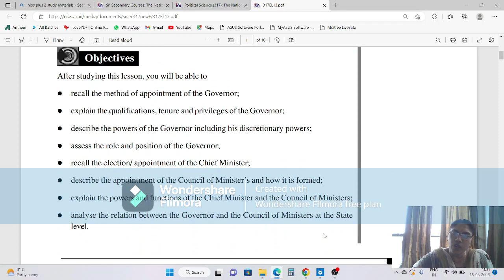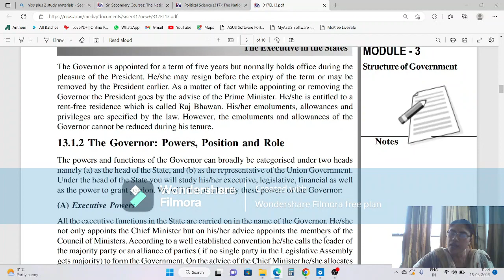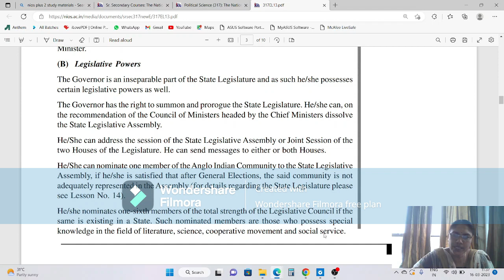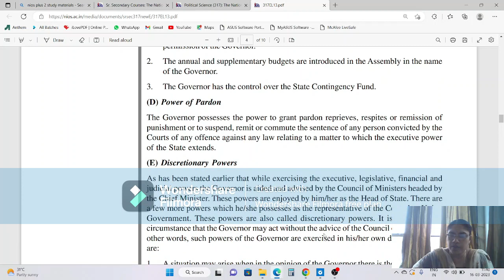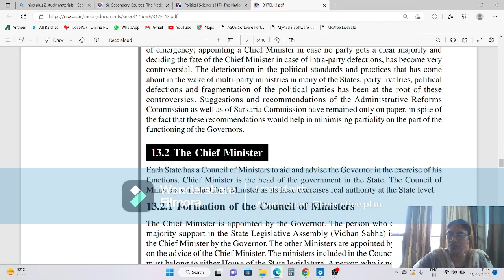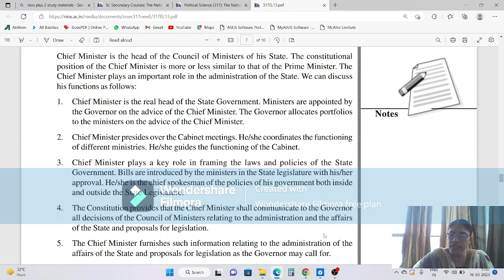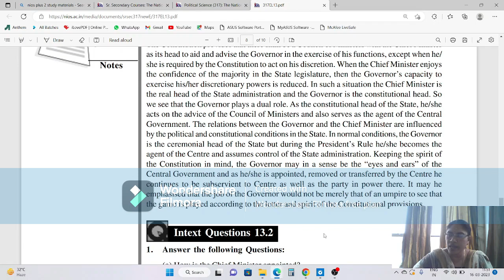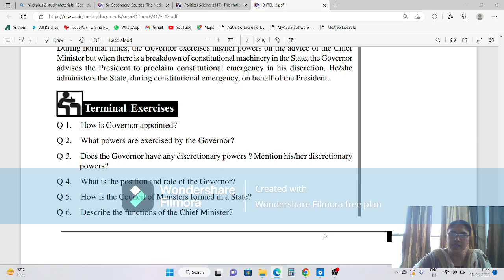PLUS 2 NIOS POLITICS CHAPTER 13